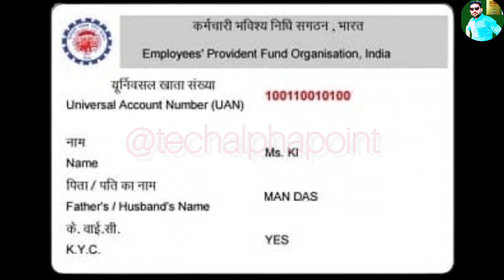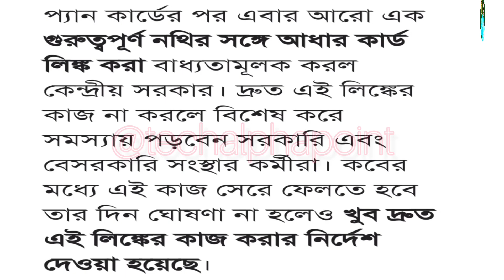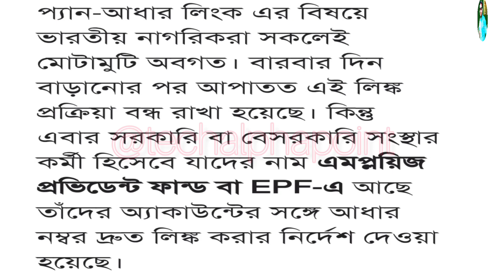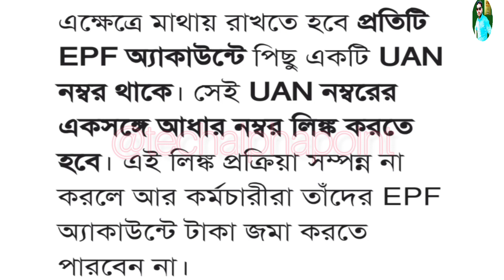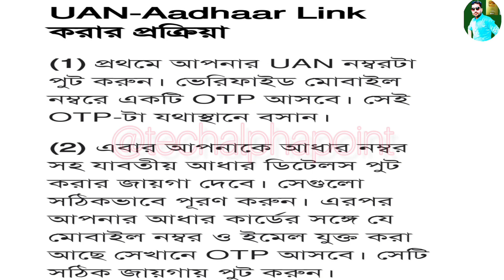আপনার জমানো টাকা কি এবার গায়েব হবে? কেন্দ্রের আসল উদ্দেশ্য কি?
Hello friends.